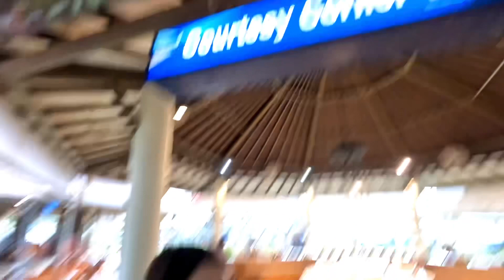BEST AIRPORT IN THE WORLD 😍 | Thailand Series Ep-9 | Vlog-59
This is our 9th Vlog from the Thailand series.
In this vlog we are going to show our viewers the MOST BEAUTIFUL AIRPORT IN THE WORLD.
We hope you like this vlog.
More exciting vlogs from Thailand coming soon.